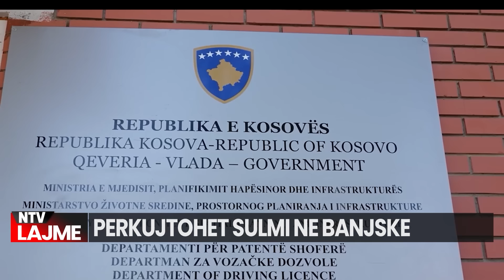Kosova | Lajmet më të fundit - NTV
source: Ekonomia Online
source: Kosovo Online
source: New York
source: Rtsh1
source: Klan Kosova

𝐀𝐮𝐭𝐨𝐫 : NTV